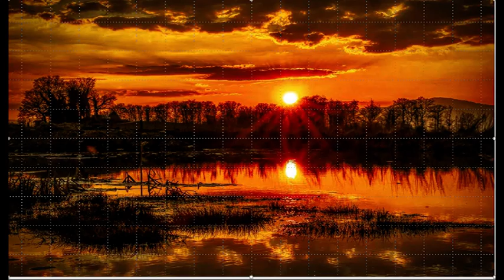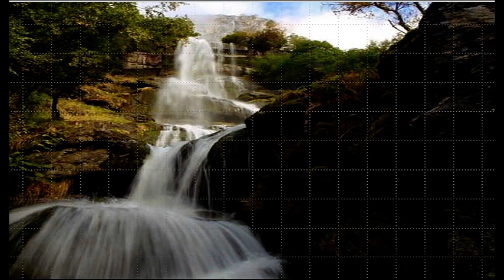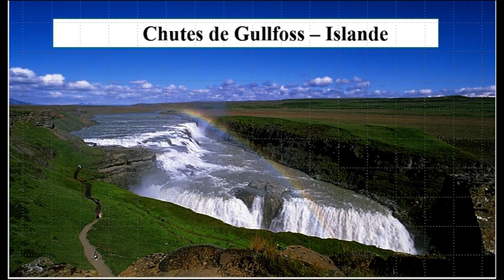LES 10 PLUS HAUTES CHUTES D’EAU DU MONDE.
Découvrez les chutes d'eau les plus vertigineuses et impressionnantes de notre planète. Ces merveilles naturelles, disséminées à travers le monde, captivent non seulement par leur hauteur spectaculaire mais aussi par les paysages uniques qui les entourent. Du Salto Ángel au Venezuela, la plus haute chute d'eau au monde, jusqu'aux majestueuses cascades cachées de Hawaï et de la Norvège, plongez dans cet univers fascinant où la puissance de l'eau façonne la terre. 🌍💧

Dans cette vidéo, nous explorons :

Salto Ángel (Venezuela) – 979 mètres
Tugela Falls (Afrique du Sud) – 948 mètres
Tres Hermanas (Pérou) – 914 mètres
Olo'upena Falls (Hawaï, USA) – 900 mètres
Yumbilla Falls (Pérou) – 896 mètres
Vinnufossen (Norvège) – 860 mètres
Balaifossen (Norvège) – 850 mètres
Pu’uka’oku Falls (Hawaï, USA) – 840 mètres
James Bruce Falls (Canada) – 840 mètres
Browne Falls (Nouvelle-Zélande) – 836 mètres
Chaque chute d’eau a une histoire à raconter et un paysage à révéler. Que vous soyez passionné par la nature, amateur de voyages ou simplement curieux de découvrir ces lieux incroyables, cette vidéo est faite pour vous !